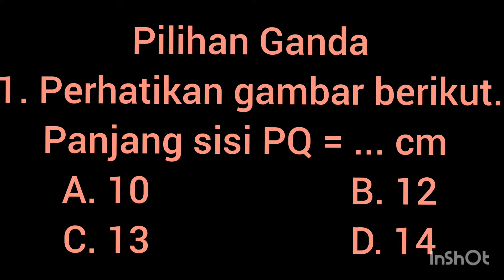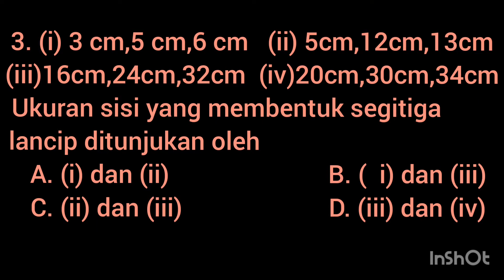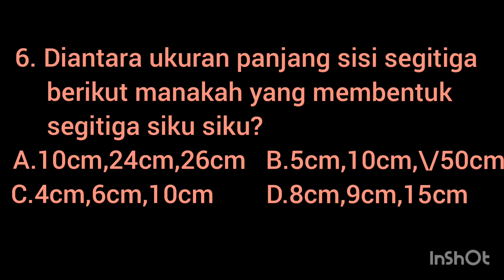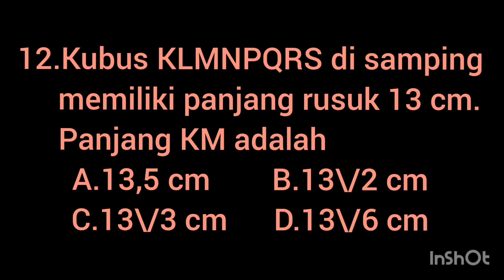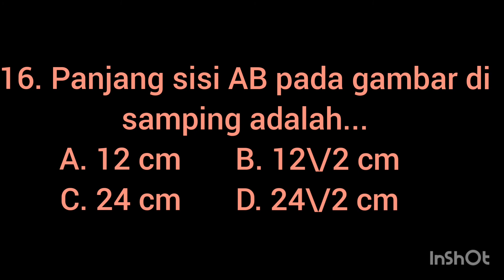Soal Teorema Pythagoras kelas VIII Semester Genap